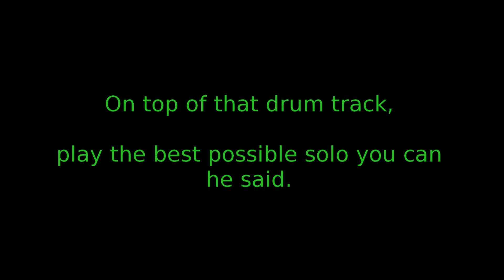RaDamm! Solo for Charles Berthoud BITE Bass Contest 2022 - 10 instruments in 30 seconds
Charles Berthoud announced with this video a new challenge and provided a backing track.
Any instrument can participate.
I couldn't decide, which instrument, so I played them all :)

But - as I am mainly a drummer - I started by repeating the backing track (which was programmed / electric drums). Then tried this and that idea and piece after piece it came together over the last two weeks or so.

It is really a lot going on at the same time in this video and even for me it is impossible to catch it all in realtime, just while listening / watching. I have prepared a video with all the single tracks for you

What surprised you the most? What seems to you most challenging? Does watching it make you dizzy?

Your help of getting this channel the first 1000 subscribers is / would be appreciated, thanks!

techniques / tricks (these texts appear also in the video):
1.) chords on bass and piano. The second chord is just fair in tuning between them.
2.) cymbal roll while playing quarter notes on bass drum (left bottom corner: repeating the given backing track 1:1)
solo drum (largest frame):
3.) triplets between (single stroke on) snare and (double strokes on right foot) bassdrum while lifting bottle and watching one of my favourite bass players
4.) paradiddle pattern between feet while lowering bottle
5.) freehand technique by Johnny Rabb on snare (=using the rim to double the speed per stroke) while alternating feet play (double) bass drum(s) (was tough to get it to an acceptable timing as I am usually not using both techniques)
6.) scribbled slide on guitar while using bass as bottle neck (or is this 3 techniques combined?)
7.) double stroke drum roll on snare
8.) turning off the snare wires with left knee
9.) crazy fast playing on toms whithout sight
10.) soon picking up a shaker while continuing playing the drums / backing track single handed (as shaker is appearing on backing track)
I wasn't sure if this would be possible without affecting timing - was surprised it worked that well. This is actually harder than playing just some crazy fast stuff. With all the details (e.g. high-hat openings, two different snare sounds, fills) and on top of that dealing with the shaker it felt like a proper choreography. As it was a short one, it was fair to do takes until it worked out. Took an afternoon maybe. Preferred not having the shaker in an extra frame :)
11.) quick finger roll on handpan center ding
12.) playing the snare by taking down the shaker
13.) bending the the handpan-ding pitch (almost) in sync with bass-notes (handpan and my bass is tough enough to get in tune at normal notes already it seems)
more techniques / tricks:
14.) sliding on organ with kitchen tool (easier).
The organ is tuned to 440 Hz (so far). As my handpan and piano are in 432 Hz, the bass has to go in between (messy). I solved it by tuning the top string (G) to 440 and the rest to 432. Messy.
15.) tapping the highest bass note while slapping the jingle stick (as I am not too able to slap bass so far)

That funny noise Charles likes on basses is not working too well on my ukulele bass unfortunetely. Maybe I should get myself a proper bass soon ..

He is expressing so beautiful music on his bass - check out his channel @CharlesBerthoud

Instrument count:
1 bass
2 piano
3 drums
4 guitar
5 handpan
6 shaker
7 glassbowl (instead of a cowbell, which is resting in a different country)
8 cajon
9 organ
10 jingle stick

Cheers

René